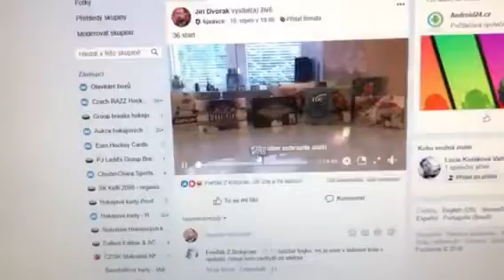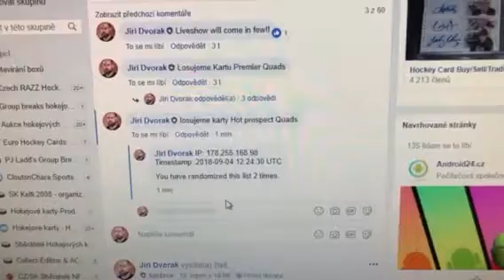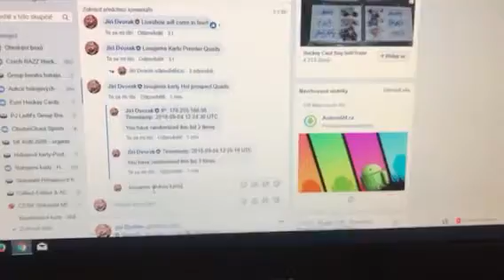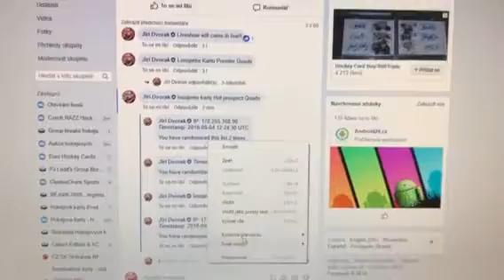Losovani Hot prospect Quads